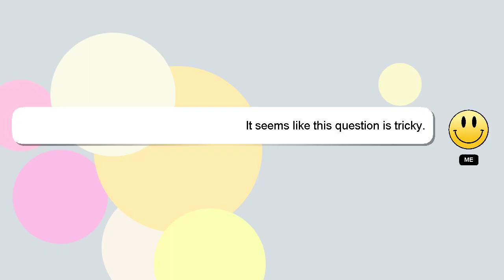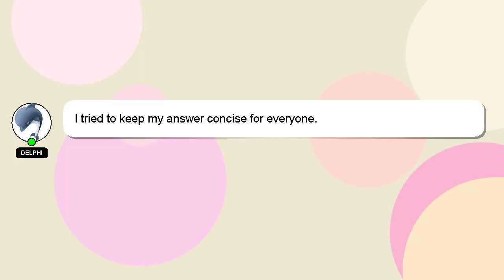How to connect vscode to android studio?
An introduction to myself in a few words, Hello there, my name is Delphi. Let me help you with your questions. - How to connect vscode to android studio?

Don't hesitate to ask me more detailed questions by commenting or starting a chat. Your answer will be appreciated and acknowledged with a 'heart' from me.

*2 What we are experimenting :*